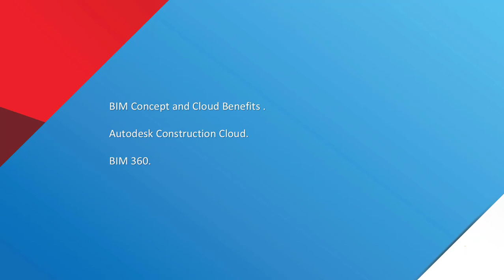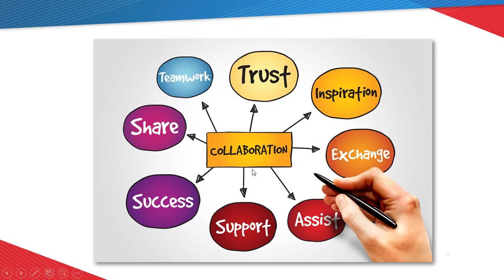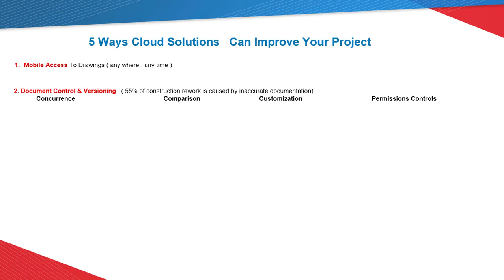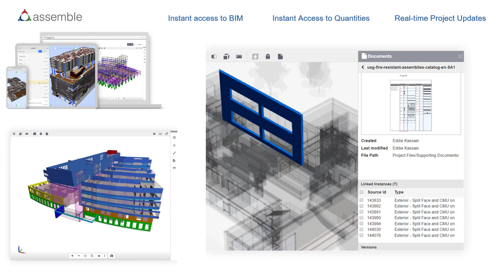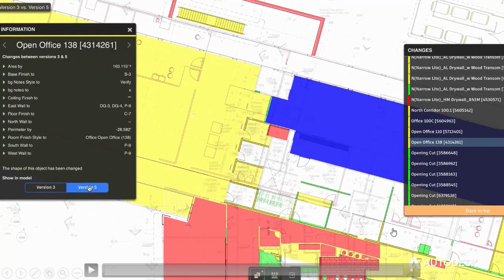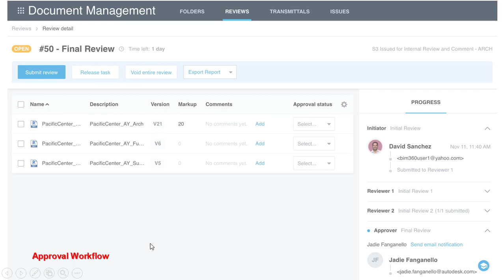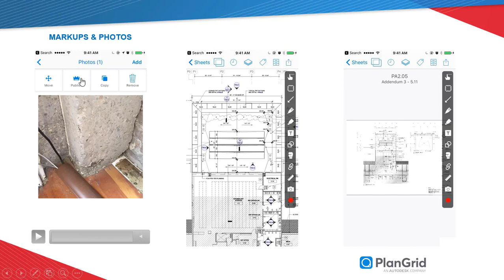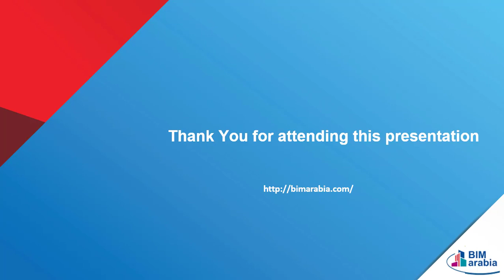Remote working with bim & Cloud